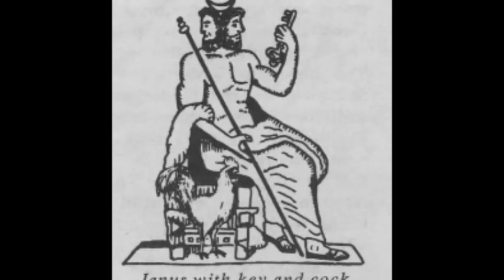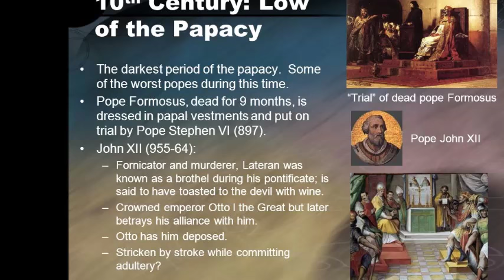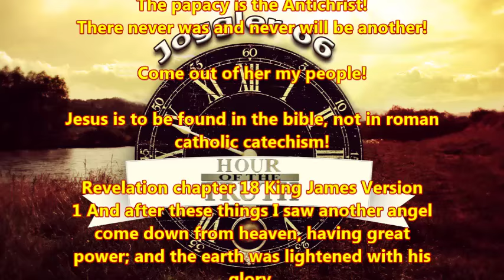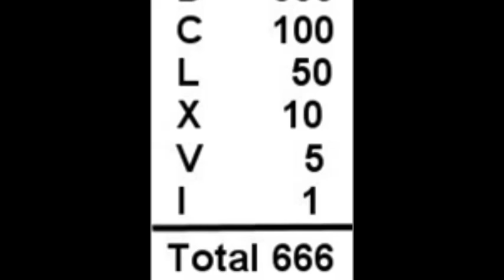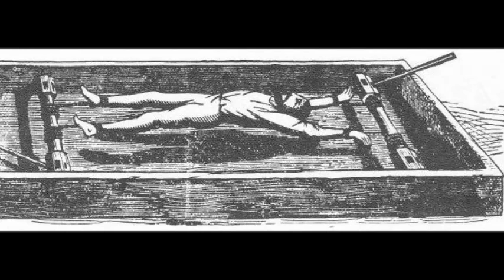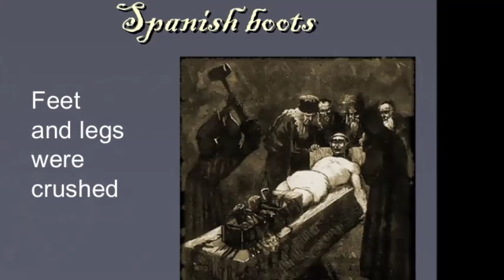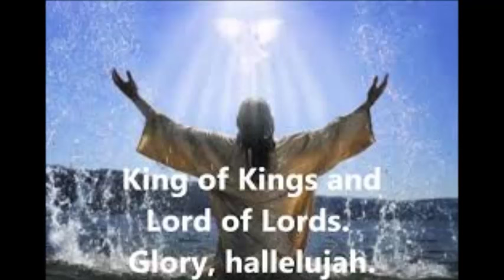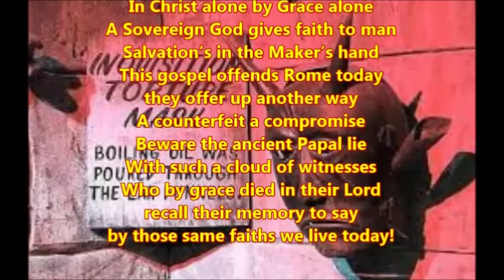Are Popes Infallible? - The Inhuman Inquisition: Babylon Mystery Religion Chapters 13 & 14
The council of 1870- the trial of Formosus - Contradictions on the "infallibility" theory presented - Christ and the popes compared - the mystic number 66
- persecution of protestants - the rack, the iron virgin and other torture instruments described - persecution at Beziers, Orange, Paris, etc.